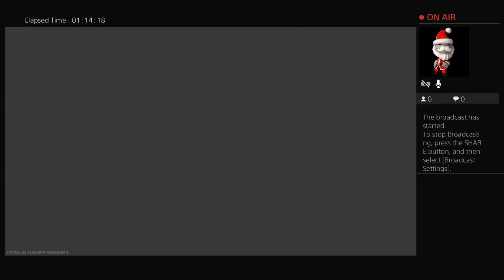UgLy-DucK77's Live PS4 Broadcast